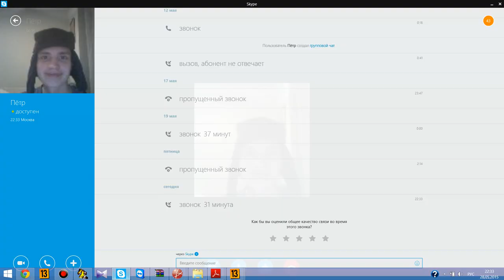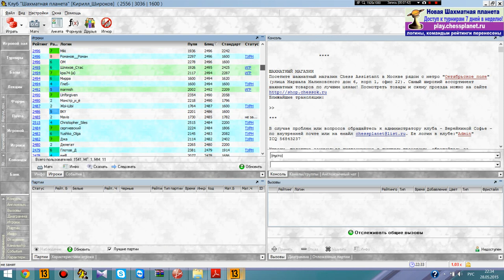Тур №9. Артем Капустин - Андрей Разумов. Партия №2